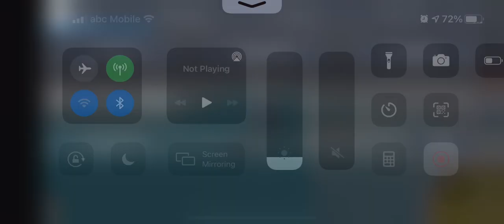My second vid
Toh vid I’m a mobile player

I’m not a pro